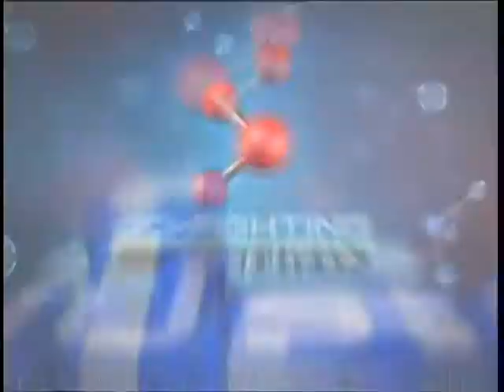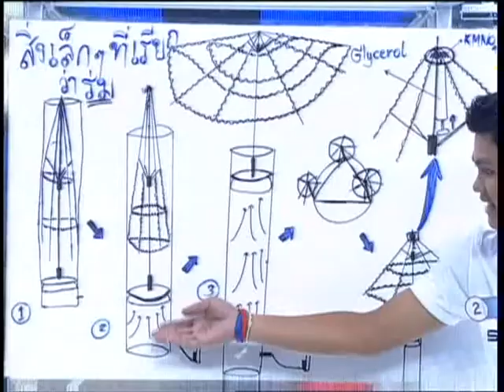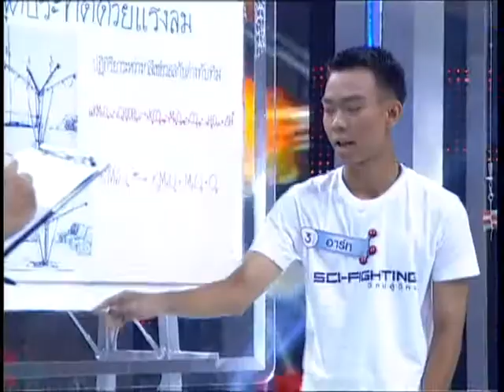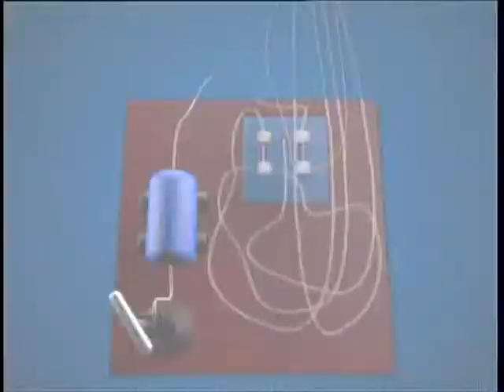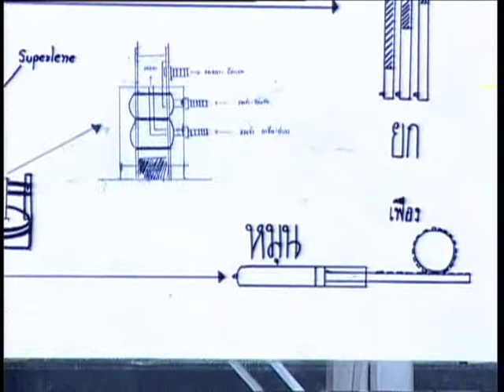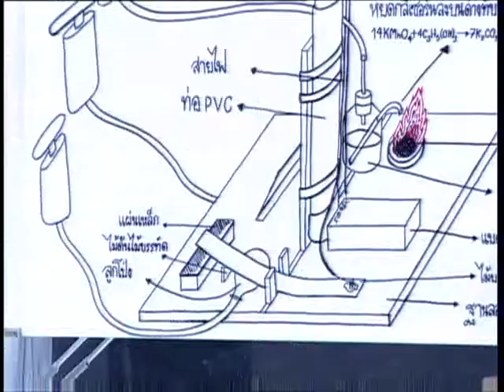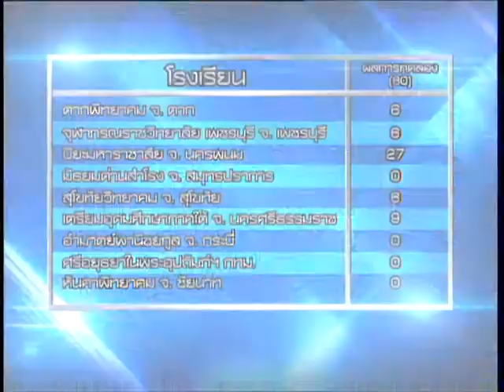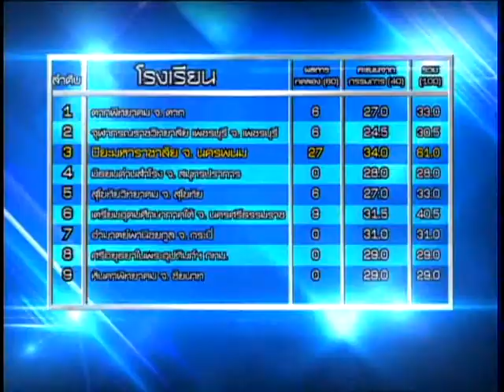วิทย์สู้วิทย์ ชุด 2 ตอน 19 สูบลม จุดประทัด